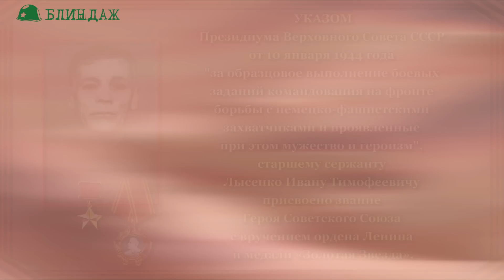В ОДИНОЧКУ против 15 танков! Лысенко Иван Тимофеевич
9 августа 1943 года бронебойщик старший сержант Иван Лысенко вступил в единоборство с пятнадцатью немецкими танками и вышел из него победителем. За этот подвиг ему присвоили звание Герой Советского Союза, но узнает он об этом только в 1983 г., пройдя испытание штрафбатом и лагерными пунктами ГУЛАГа в Коми-Пермяцком автономном округе. Когда он узнал о награде, у него случился инсульт…

Герои Советского Союза: Краткий биографический словарь / Пред. ред. Коллегии И.Н. Шкадов — М.: Воениздат, 1987. — Т. 1